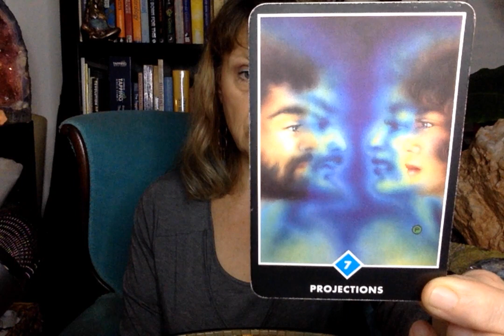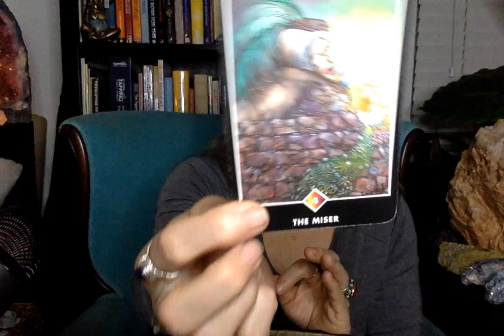LEO for the week of February 6-12, 2023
Check out Karen Marie's Psyched-Up Sundays video for the planetary transits, the "Astro Weather Forecast", for the week of Feb 5-12, 2023!

Check out my daily one minute videos here on this YouTube channel and on: